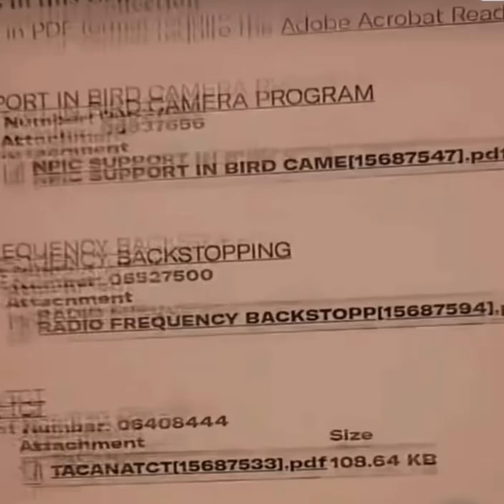Cameras in birds? I swear a hummingbird was oddly watching me today, straight face to face